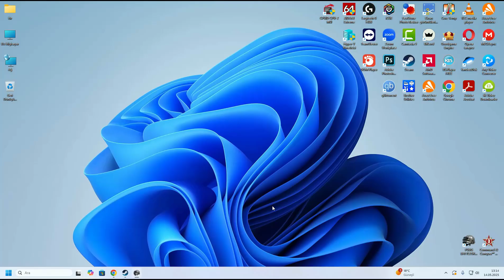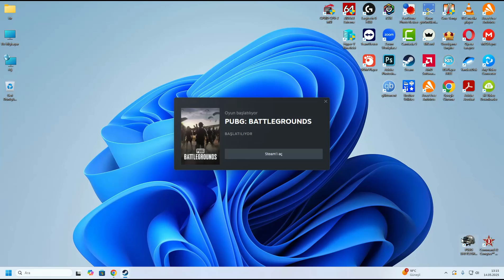TimeoutError: Timeout Has Occurred | PUBG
PUBG oynarken karşılaştığım “TimeoutError: Timeout has occurred” hatası uzun süre boyunca bağlantı sorunları yaşattı. Oyuna girmeye çalıştığımda sürekli bu hata ekranıyla karşılaştım ve ne yaptıysam bir türlü oyuna bağlanamadım. Araştırmalarım sonucunda sorunun büyük ölçüde DNS kaynaklı olabileceğini öğrendim. İlk yaptığım şey Android telefonumda ve bilgisayarımda DNS ayarlarını değiştirmek oldu. Tercih ettiğim DNS adresleri Google DNS (8.8.8.8 ve 8.8.4.4) ile Cloudflare DNS (1.1.1.1 ve 1.0.0.1) oldu. Değişiklikten sonra cihazımı yeniden başlattım ve PUBG’yi açtığımda bağlantının düzeldiğini gördüm. Bu yöntem sorunu tamamen ortadan kaldırdı. Eğer bu çözüm işe yaramazsa, oyunla ilgili bazı portların modem üzerinden engellenmiş olma ihtimaline karşı port yönlendirme yapılabilir. Ayrıca arka planda çalışan VPN, proxy veya güvenlik yazılımlarının da bu tür hatalara neden olabileceğini göz ardı etmemek gerekiyor. Bunları devre dışı bırakıp tekrar denemekte fayda var. Güncel olmayan ağ sürücüleri veya bozuk oyun dosyaları da bu tip bağlantı hatalarını tetikleyebilir. Oyunu onarmak, ağ sürücüsünü güncellemek ve Windows güncellemelerini kontrol etmek diğer alternatif çözümler arasında yer alıyor. Ancak benim yaşadığım sorunun çözümü tamamen DNS değişikliği ile sağlandı.